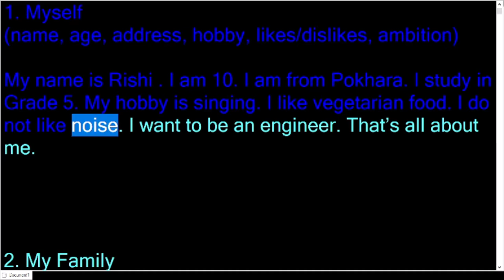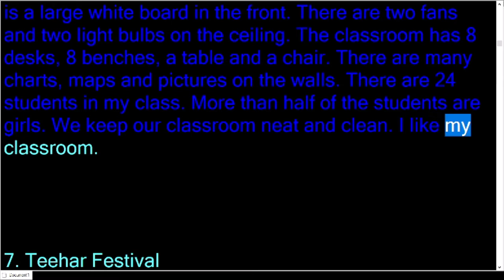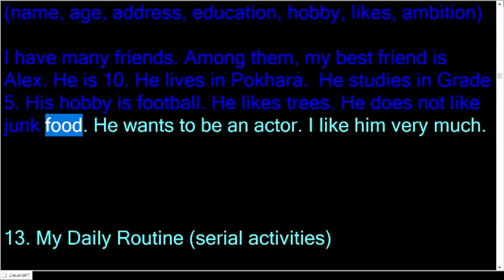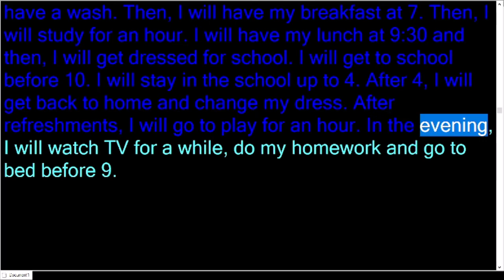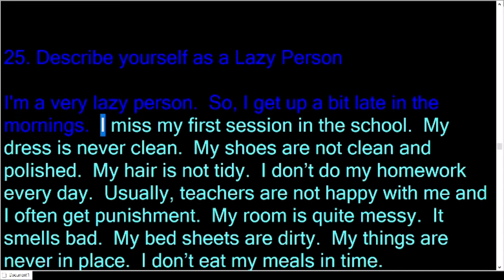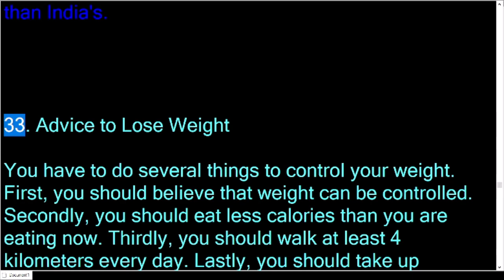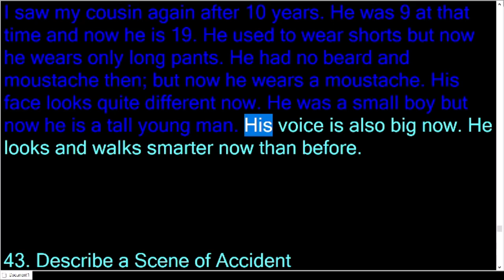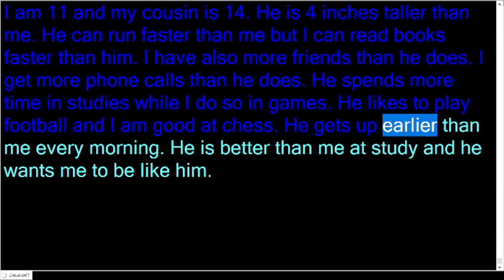Short Talks ( Easy English- Part 1)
SHORT PARAGRAPHS
1. Myself             0:00
2. My Family  0:38
3. My School  1:17
4. My Country  2:14
5. My Town  3:35
6. My Classroom 4:41
7. Tihar Festival  5:44
8. Recipe for Omelette (serial actions) 6:47
9. Advantages of TVs (list)  7:30
10. Plans for next week (list)  8:09
11. My Room   8:55
12. My Best Friend  9:51
13. My Daily Routine (serial activities)  10:30
14. My Friend’s Daily Routine (serial activities)  11:20
15. My Friend’s Room   12:13
16. Winter Season   13: 10
17. Yesterday’s Diary (serial activities) 14:18
18. My Plans for Tomorrow (serial activities) 15:09
19. Giving Directions (list of serial instructions)  16:02
20. Last Weekend (serial activities) 16:31
21. My Last Week’s Diary (list of activities)  17:29
22. My Childhood (list of activities) 18:17
23. Future Plans (list of activities)  19:06
24. My Friend’s Leisure Activities  19:39
25. Describe yourself as a Lazy Person  20:41
26. An Outing 21:38
27. Winter Activities (list) 22:38
28. Advantages of Computers (list) 23:20
29. Disadvantages of Mobile Phones (list) 23:27
30. A Farm Worker's Morning  24:28
31. How Football is played..(list)  25:05
32. Compare any two countries.  25: 34
33. Advice to Lose Weight  25: 57
34. Describe a Shirt  26:26
35. Rules for Exam Hall (list) 26:53
36. Describe a Restaurant.  27:19
37. Activities of an Annoying Person in the Family. 28:01
38. A Hindu Bride (appearance)  28:47
39. Uses of Rivers  29:20
40. Travelling by Bus  29:54
41. Your Likes and Dislikes   30:17
42. Changes in your Cousin after 10 Years  30:55
43. Describe a Scene of Accident 31:35
44. Give a Police Description of your Friend (appearance)  32:20
45. Job of a Teacher  33:01
46. A Review of a Film  33:39
47. Current Activities in the Family 34:49
48. Compare yourself with your Cousin 35:26